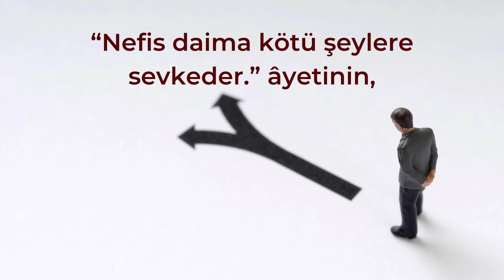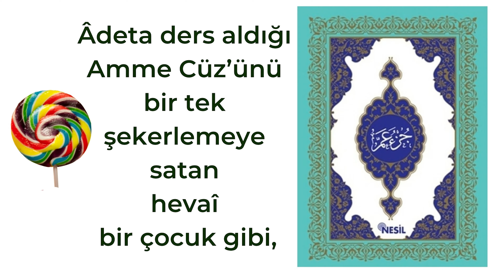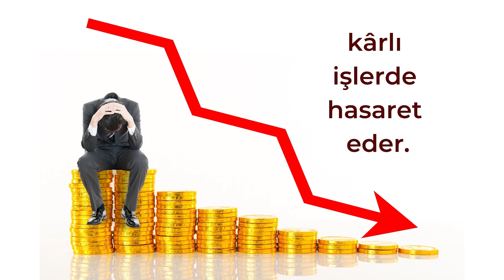En Tehlikeli Düşmanımız ! | Nep 3 Ders 14